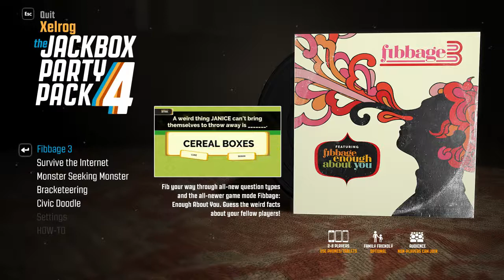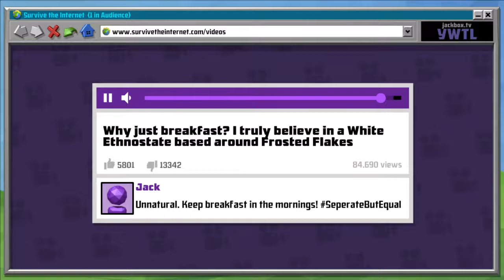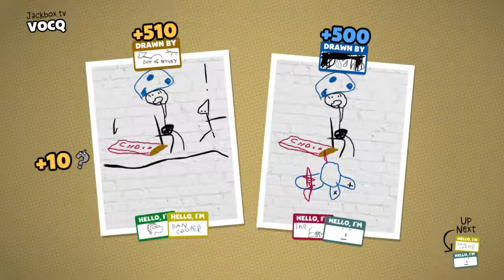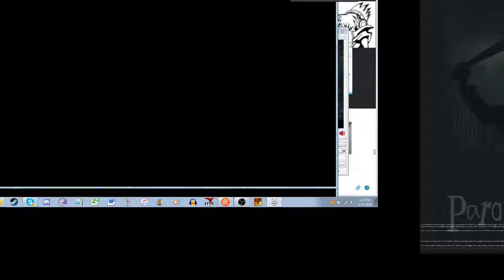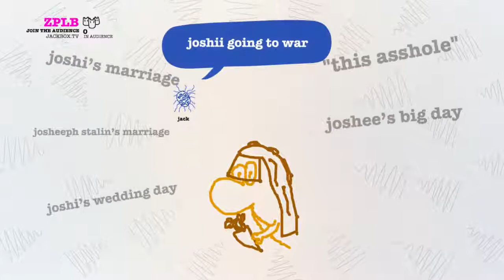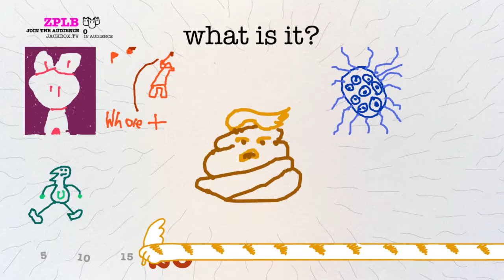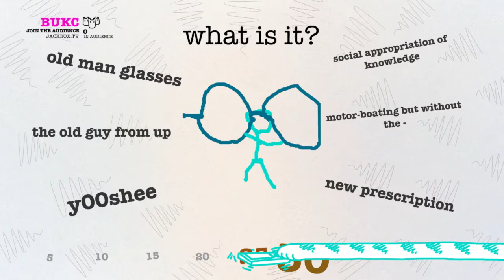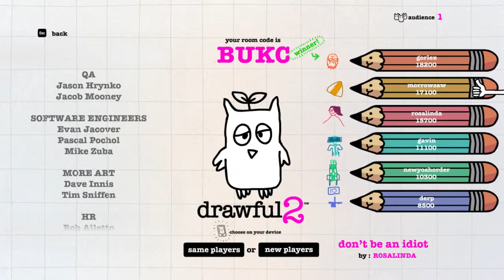Bad Taste | Jackbox 4/15/18 [Xelrog/Jack/Friends]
Xelrog and Jack stream The Jackbox Party Pack 4 (plus Drawful 2) on Twitch with Morrowsaw, Derpmega, Bacon Bomb, and Reifiui. We strive to keep this a fascist-free channel. Truly, we do.

Games include Survive the Internet, Civic Doodle, and Drawful 2.